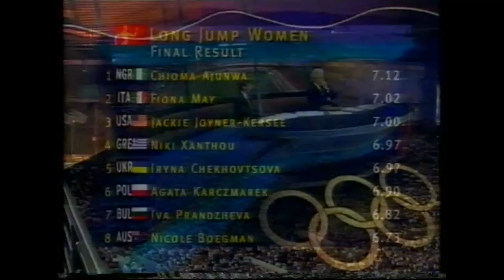6883 Olympic Track and Field 1996 Punditry Dave Moorcroft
1996 Olympic Atlanta Punditry Dave Moorcroft
Buying something on Amazon